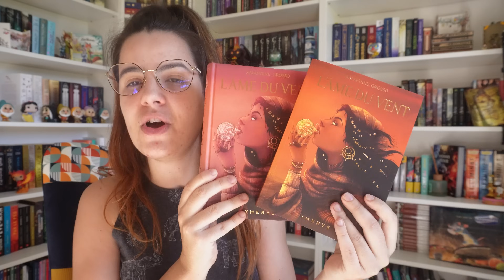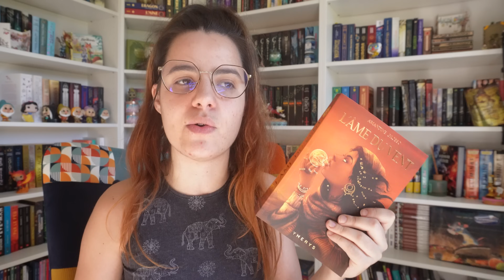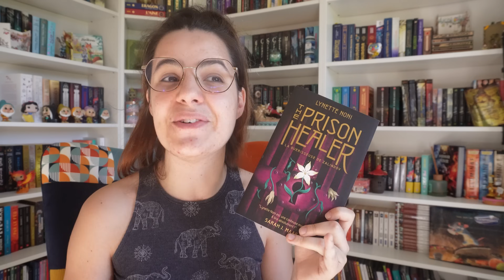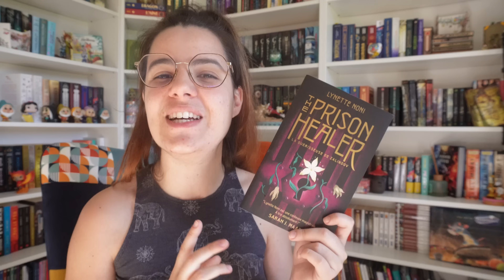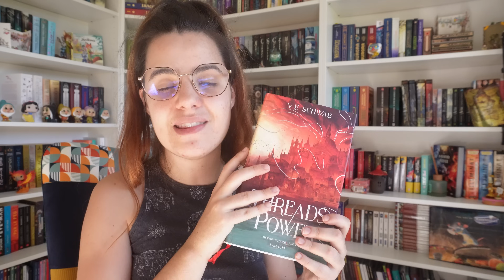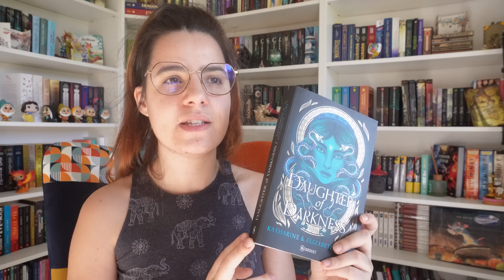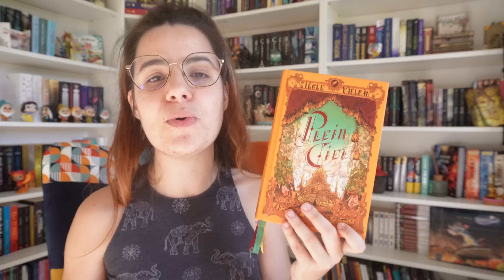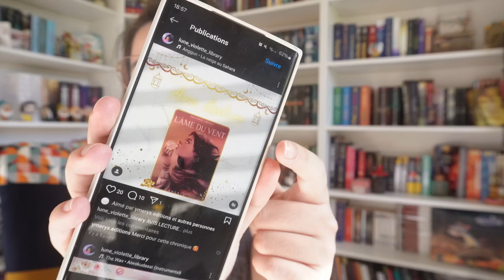De la Fantasy YA SANS SMUT ? 🌶️🙅🏽‍♀️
Quelles sont les sorties que vous avez repéré en juin ? Pour quels livres allez vous vous déplacer en librairie ? 🥰

🌼 LIVRES CITES

13. La voleuse des toits
15. La cité de laiton
16. Le cycle des secrets

Je précise également qu'il faut privilégier les librairies indépendantes au maximum lorsque vous avez LE CHOIX pour l'achat de vos livres, faisons vivre nos librairies.